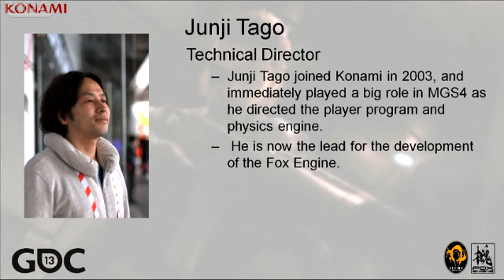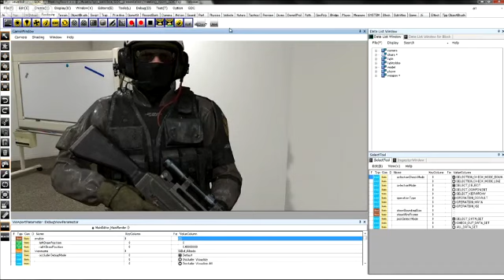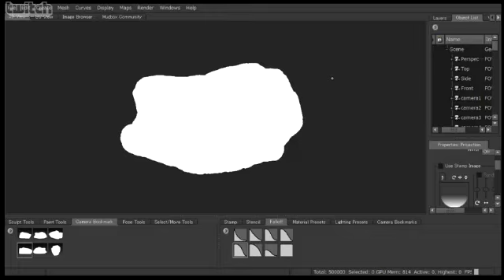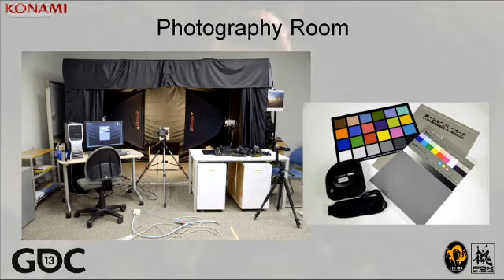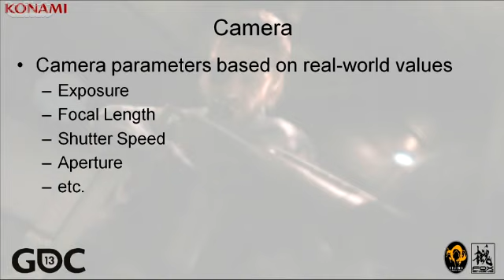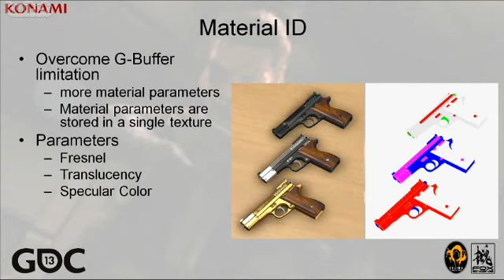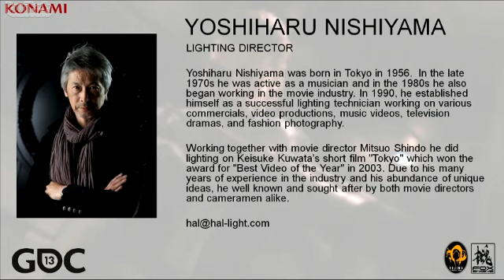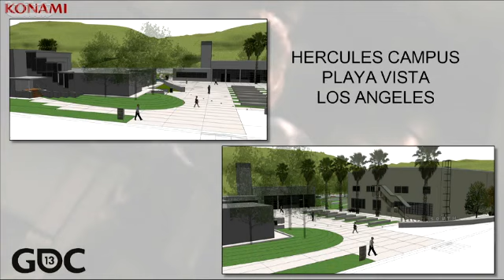GDC 2013 — Fox Engine